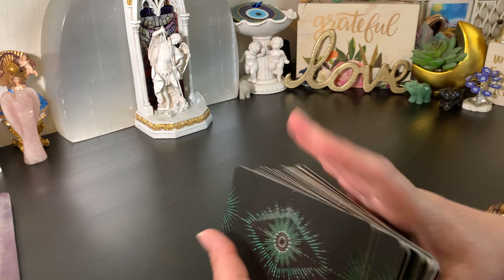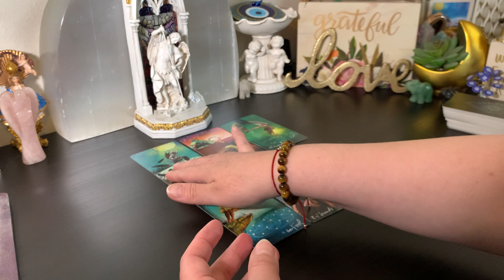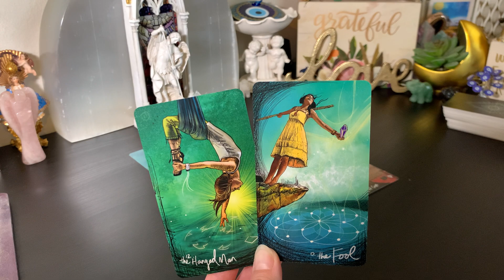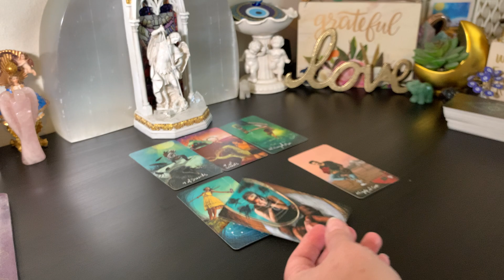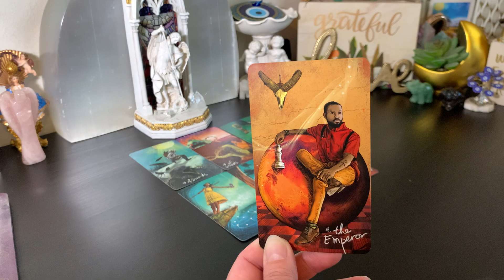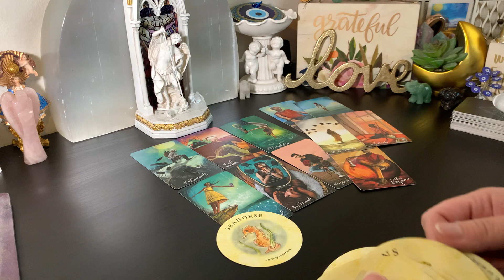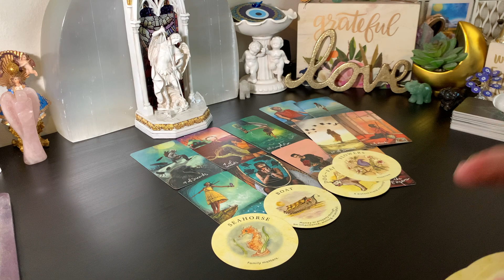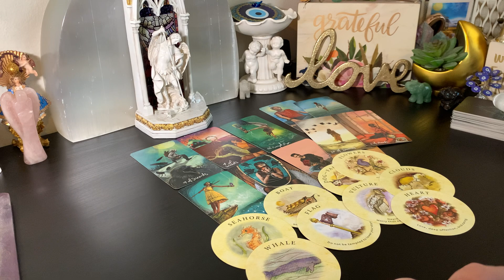♌️ Leo Serenity💜 Final Closure of a Painful Past😓 Walking Away With a Sense of Peace & Relief😮‍💨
Leo Welcome to Your Weekly Tarot Reading.